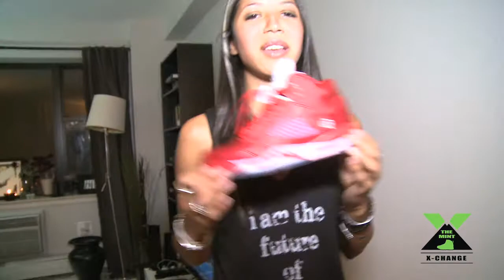Sneaker collector Diana "Ditty" interview on the Mint X TV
Check out the Mint X-Change Sneaker Expo on Saturday, May 24th at the Nyack Center, Nyack NY. A portion of the proceeds will benefit the Nyack Center's after school program(s).
or eventbrite.com and search: the mint x change